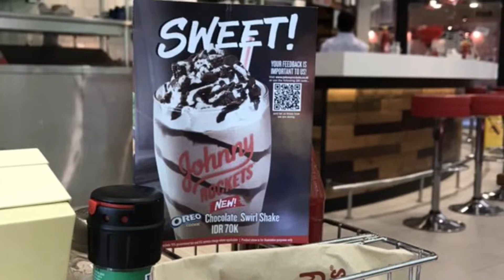Johnny Rockets Resto Bali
Original burger for lunch